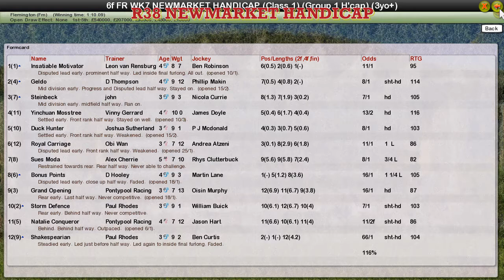FR WK7 R38 NEWMARKET HANDICAP